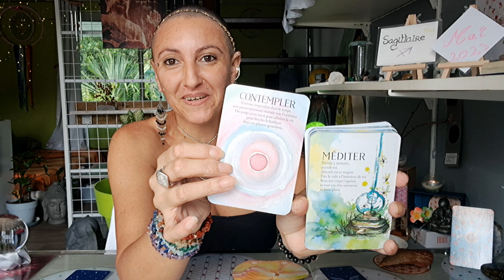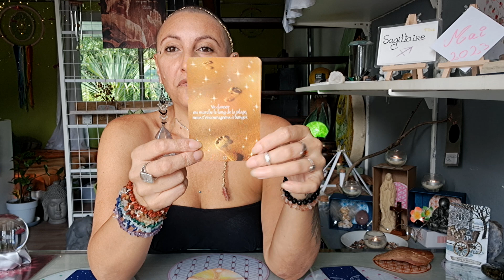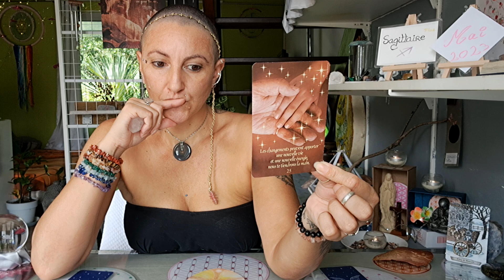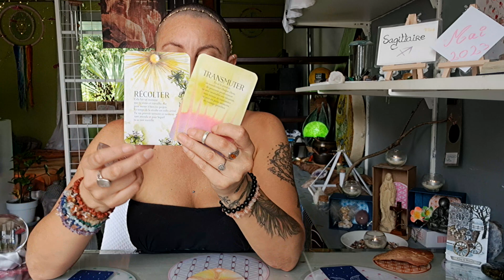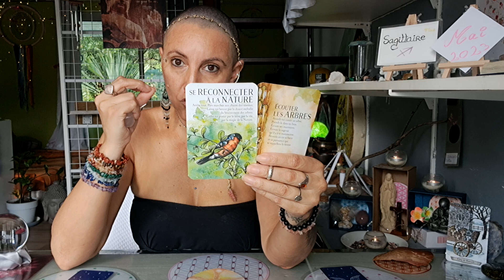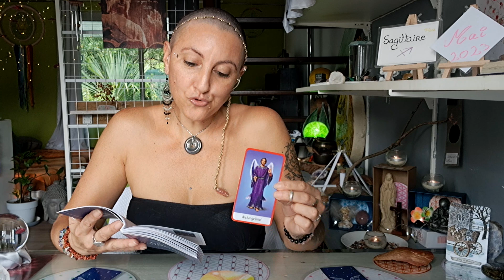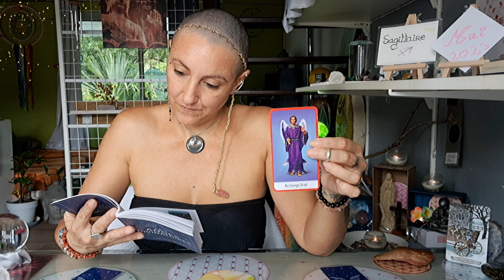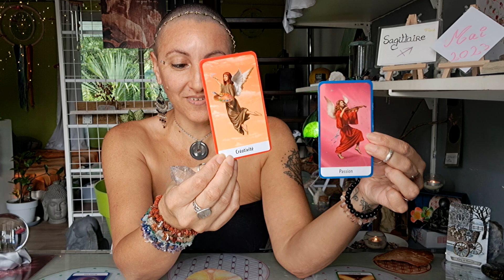💫3♐️ Sagittaire Mai 2023💫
Lecture à 7:37

💫Merveilleux mois de Mai avec Tout Mon Amour Belle Âme Sagittaire 💖😇🙏